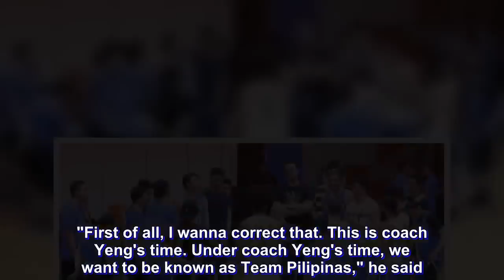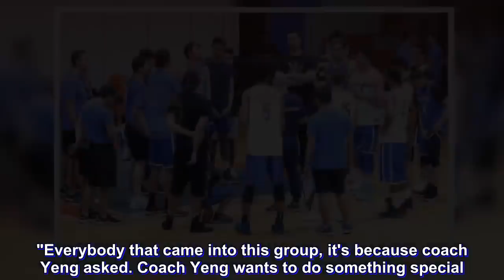End of Gilas era as Guiao boys declare: 'Call us Team Pilipinas'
MEMO from Asi Taulava: Don't call this group Gilas Pilipinas.

The 45-year-old slotman issued the clarification on Thursday as he made the distinction between this Yeng Guiao-coached Philippine team to the previous iterations of the national team.

"First of all, I wanna correct that. This is coach Yeng's time. Under coach Yeng's time, we want to be known as Team Pilipinas," he said.

Taulava said that moving on from the "Gilas" brand is integral as Philippine basketball looks ahead to its future, starting in the second round of the 2019 Fiba World Cup Asian qualifiers this September.

"You know Gilas, that's in the past. It's time to change the image of Philippine basketball. We want to go away with those moniker names and things like that," he said.

For Taulava, Guiao was the biggest catalyst for the change in the national team, as evidenced by the constant perfect attendance drawn by all three of the practices this week for the second window of the Fiba World Cup qualifiers.

The cooperation between the PBA and the Samahang Basketbol ng Pilipinas? The players' willingness to play for flag and country? Yeng started it, Asi swore.

"Everybody that came into this group, it's because coach Yeng asked. Coach Yeng wants to do something special. We want to help him and do whatever we can do to qualify for the next round," he said.

"As far as everything else, we want to play for coach Yeng. As you can see, complete attendance again for the third straight day," the veteran center added.

To get a point of comparison, Taulava had to go back all the way to 2002 when a PBA selection coached by Jong Uichico finished fourth in the Asian Games.

That also happens to be Taulava's debut with the national team.

"Last time I saw something like this was back in 2002, when all the players that were asked for were there. It's been so long, but this is great for Philippine basketball. One man that can unite all the big bodies in the PBA - the board, the SBP, and that's coach Yeng."

So before you call this team anything else, Taulava only has one thing to say.

"Remember, we’re Team Pilipinas!"